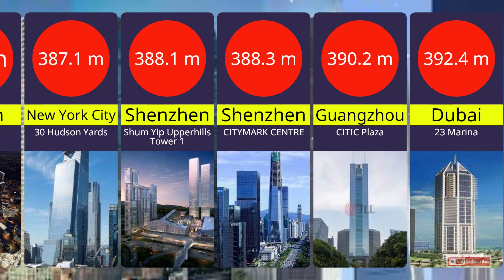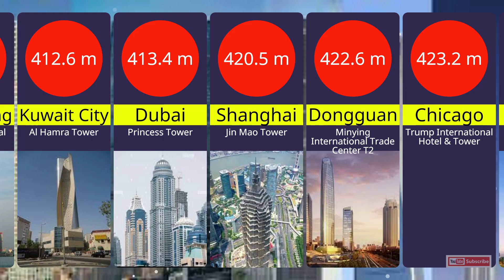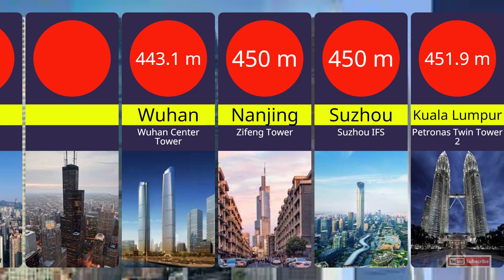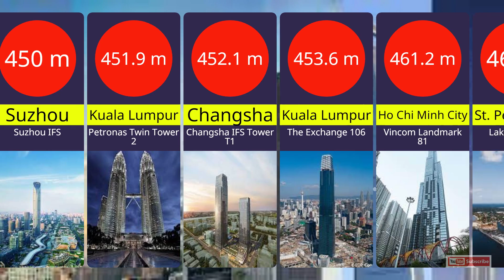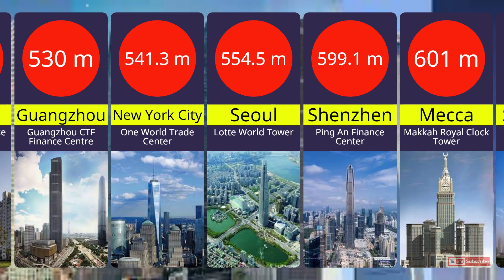Tallest Building In The World 2023 || JasFran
Tall buildings, such as skyscrapers, are intended here as enclosed structures with continuously occupiable floors and a height of at least 340 metres (1,120 ft). Such definition excludes non-building structures, such as towers